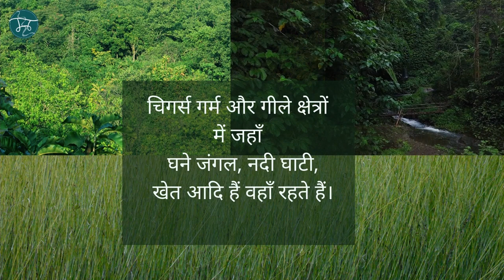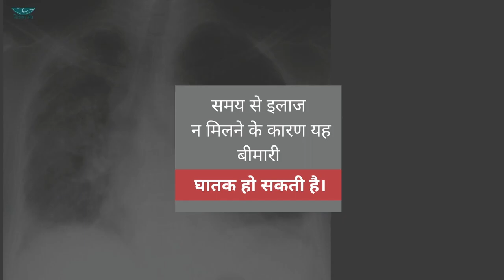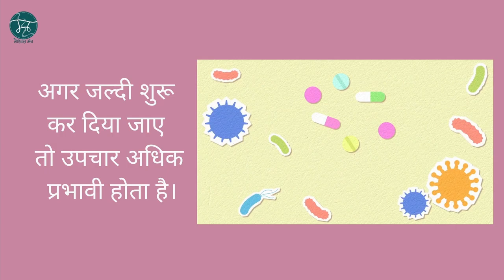Mystery Fever In India-What Is Scrub Typhus। स्क्रब टायफस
Mystery Fever In India- Scrub Typhus Kya Hai?
कोरोना के इसी संकट के बीच देश में एक और संक्रमण की रिपोर्ट आ रही है। रिपोर्टस के मुताबिक यह गंभीर संक्रमण के मामले तेजी से बढ़ रहे हैं। विशेषज्ञों ने इसकी पहचान 'स्क्रब टाइफस' रोग के रूप में की है। स्क्रब टाइफस मुख्यरूप से माइट्स (घुन जैसे छोटे कीट) के काटने के कारण होने वाली बीमारी है। समय पर इसका उपचार न हो पाने पर मरीज़ की मौत भी हो सकती है।  दक्षिण पूर्व एशिया, इंडोनेशिया, चीन, जापान, भारत और उत्तरी ऑस्ट्रेलिया के ग्रामीण इलाकों में इस बीमारी के मामले ज्यादा देखे जाते रहे हैं। इस बीमारी के लक्षण और बचाव के तरीक़े हम इस विडीओ में बताते हैं।

In the midst of the ongoing Pandemic cases of another serious infectious disease, called Scrub typhus, have been increasing in India. Scrub typhus is caused by the bite of larval mites of Chiggers ( tiny tick like insects). This disease can be fatal if not treated in time. Scrub Typhus is also found in rural areas of  South East Asia, Indonesia, China, Japan and Australia. We talk about the symptoms of scrub typhus, how to save yourself from scrub typhus and treatment of scrub typhus.

Sources:
CDC Website
Paris DH, Phetsouvanh R, Tanganuchitcharnchai A, Jones M, Jenjaroen K, Vongsouvath M
Chigger mite
Lv, Yan et al. "Research Progress on Leptotrombidium deliense." The Korean journal of parasitology vol. 56,4 (2018): 313-324. doi:10.3347/kjp.2018.56.4.313

इस वीडियो में दी गई जानकारी का उद्देश्य कुछ चिकित्सीय स्थितियों और कुछ संभावित उपचार के बारे में मुफ्त शिक्षा प्रदान करना है। यह एक लाइसेंस प्राप्त और योग्य स्वास्थ्य पेशेवर द्वारा प्रदान की गई राय, परीक्षा, निदान, उपचार और चिकित्सा देखभाल का विकल्प नहीं है। यह चिकित्सा सलाह के रूप में नहीं है। यदि आपको लगता है कि आप, आपका बच्चा या आपका कोई परिचित यहां वर्णित शर्तों से पीड़ित है, तो कृपया तुरंत अपने स्वास्थ्य देखभाल प्रदाता से मिलें। उचित चिकित्सकीय देखरेख के बिना अपना, अपने बच्चे का या किसी और का इलाज करने का प्रयास न करें। हमारा वीडियो या चैनल किसी भी लाइसेंस प्राप्त और योग्य चिकित्सा स्रोत से प्रिस्क्रिप्शन के बिना फ़ार्मास्यूटिकल सामान लेने का प्रचार नहीं करता है।आप स्वीकार करते हैं और सहमत हैं कि हमारे चैनल मेडिकल मंच या उसके डॉक्टर या निर्माता किसी भी नुकसान या क्षति के लिए जिम्मेदार नहीं हैं जो आपको यहां प्रदान की गई जानकारी की उपलब्धता के कारण या जानकारी की पूर्णता, सटीकता या हमारे द्वारा प्रदान की गई किसी भी जानकारी के अस्तित्व पर आपके द्वारा रखी गई किसी भी निर्भरता के कारण हो सकता है| किसी भी चिकित्सीय संदेह, समस्या और स्थिति के लिए कृपया अपने चिकित्सक से परामर्श करें।